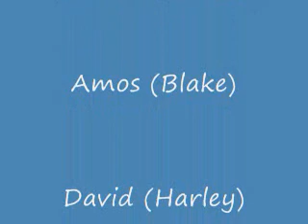SOUTH BRIDGE EPISODE 12-THE ULTIMATE NINJA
EPISODE 12 OF SOUTH BRIDGE...